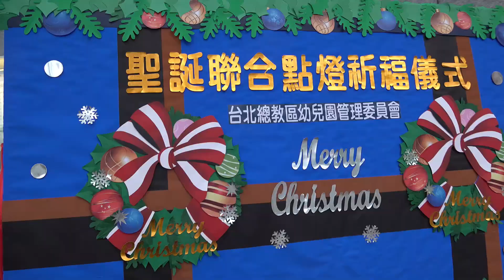【幼管會】聖誕聯合點燈祈福儀式｜小朋友演出聖誕劇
12月9日於南港耶穌聖心堂舉行幼兒園聖誕聯合點燈祈福儀式。在幼管會執行長許德訓神父的帶領及策劃下，當天有6所幼兒園以及一間文理補習班的小朋友共同演出聖誕劇。鍾安住總主教也親自蒞臨現場和小朋友一起點燈，並欣賞他們精彩的表演。